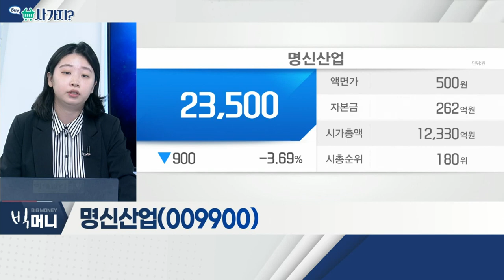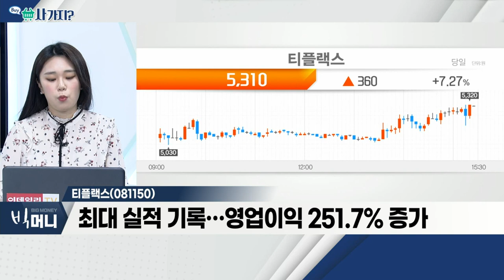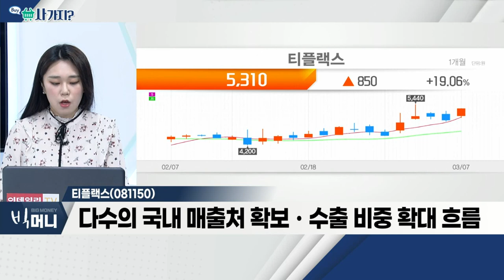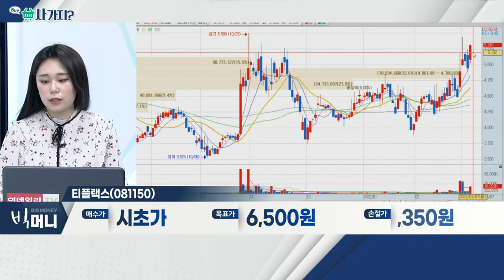명신산업, 티플랙스_사가지 (20220307)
- '테슬라'에 핫스탬핑 납품
- 핫스탬핑 분야 기술력 우수 확보
- 전기차 판매 급증에 따른 수혜

- 최대 실적 기록… 영업이익 251.7% 증가
- 원자재 가격 상승에 따른 수혜 기대
- 다수의 국내 매출처 확보ㆍ수출 비중 확대 흐름